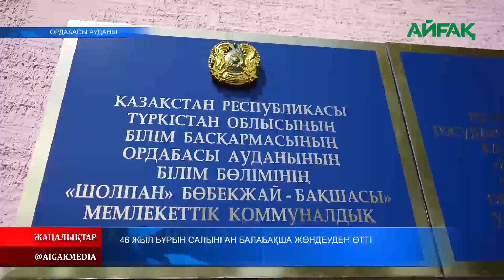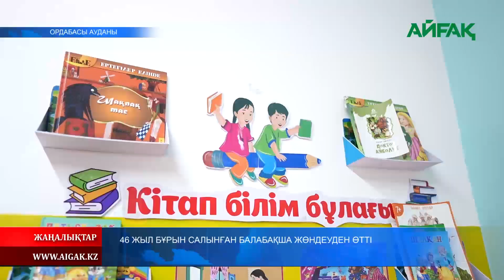09.04.2024 ж. 46 ЖЫЛ БҰРЫН САЛЫНҒАН БАЛАБАҚША ЖӨНДЕУДЕН ӨТТІ